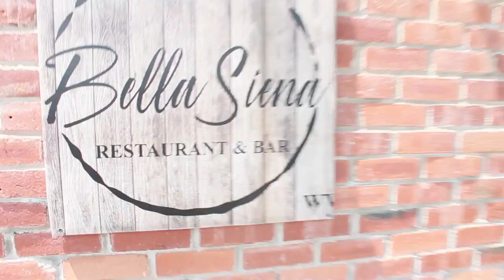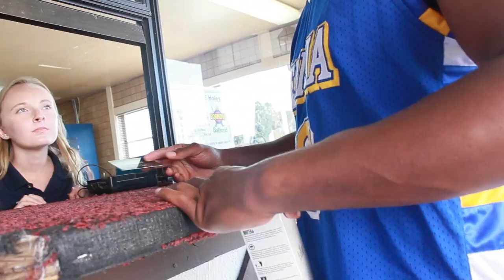Mini Golf Der Witz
Mini Golf Superstar Der Witz also known as @yungcameltoe is a Young deviant born in Oakland California, started rapping in Hamburg Germany In Germany he travelled to more than 10 countries rapping the whole time and did a few shows in bars and run down warehouses. Der Witz has BA degree in Marketing from San Francisco State. He has worked in the Corporate world for 2 years and hated it so he moved to Los Angeles pursue a career in entertainment. Der Witz uses music as meditation, creating tunes allows him to step away from the real world and play with the Gods. He has many messages, some are jokes some are serious. He enjoys hearing others interpretations of his work. Please DM him on Instagram if you have any questions. He always there. Stay Woke! He is a young actor, and comedian on the rise living in Los Angeles California.